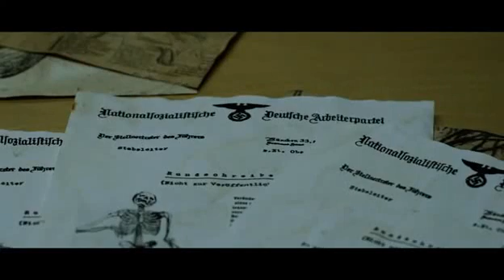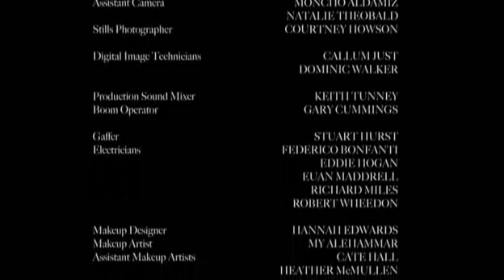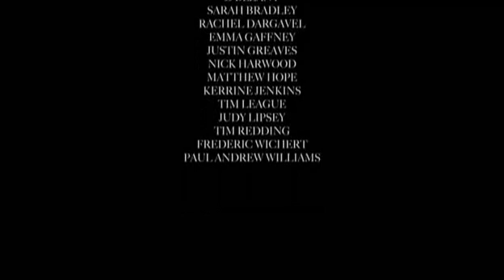Petite Mort ( Film Horreur )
Trois récits pour ce film sur les thèmes des jumeaux et de la mort.
Sortie: 2011
Genre: Horreur
Nationalité: Britannique